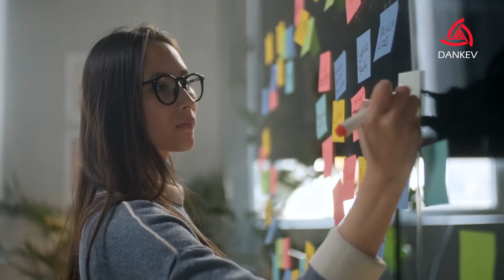¡30 MENTIRAS Que Nos Decimos a NOSOTROS MISMOS! | No pos Si 😢